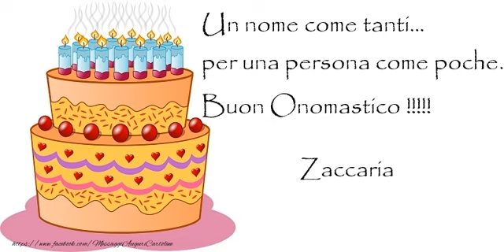Buon Onomastico Zaccaria!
Si avvicina il giorno di onomastico d'una persona a voi più cara con nome Zaccaria? Vi invitiamo a scoprire le nostre cartoline musicali di buon onomastico con nome Zaccaria.